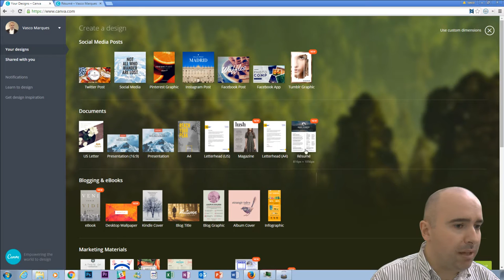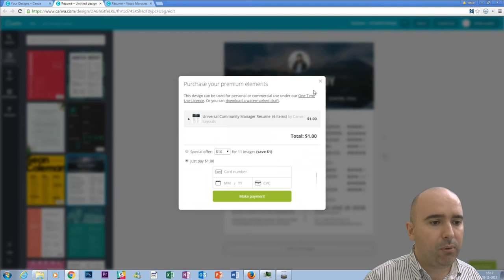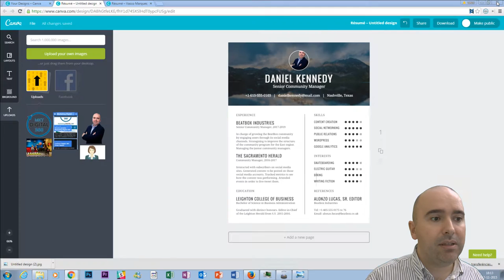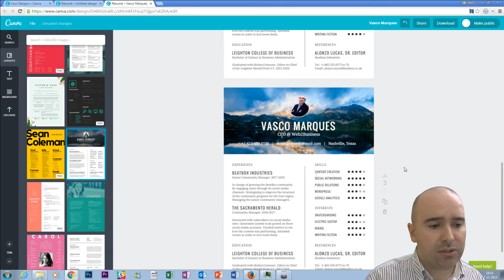Crie um CV atrativo que as empresas querem ver!